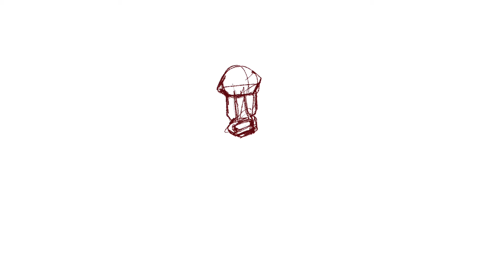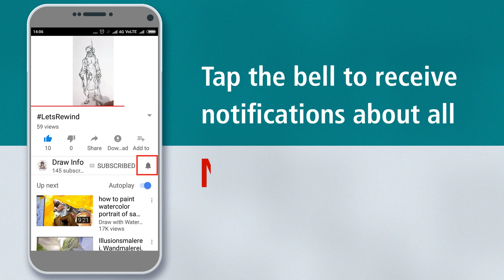Cow Drawing | Cow character drawing | Cow Rapid Sketch